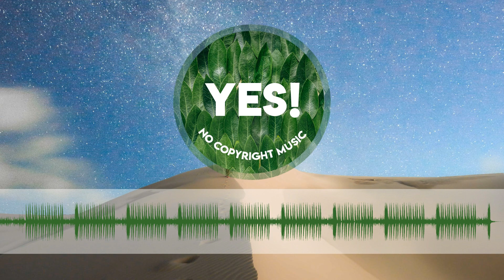Mike Relm - Metal | No Copyright Music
Artist: Mike Relm
Title: Metal
License: No credit needed, use it for free for any YouTube videos
Genre: Hip Hop & Rap
Mood: Bright